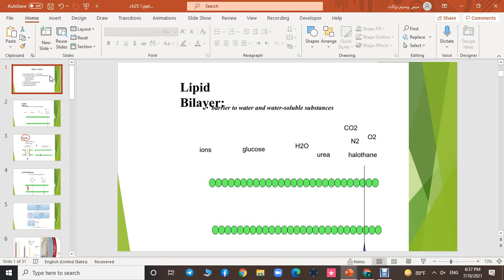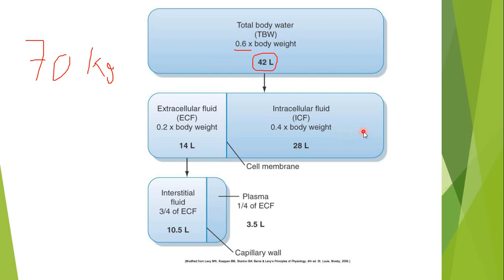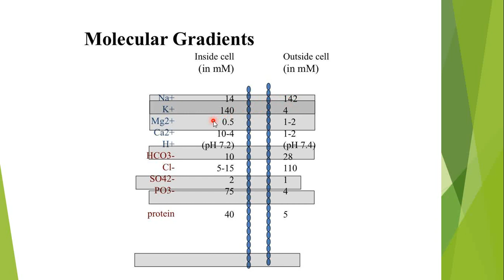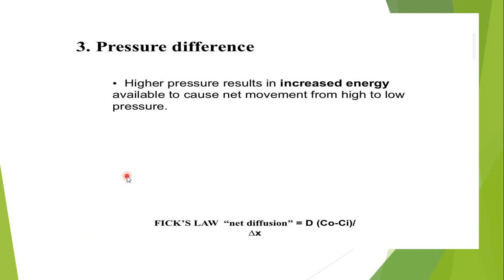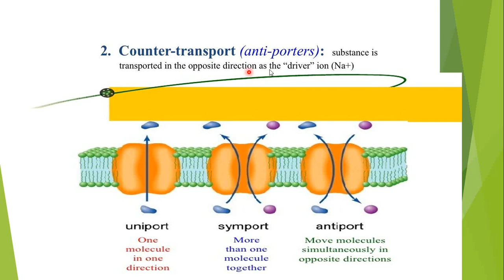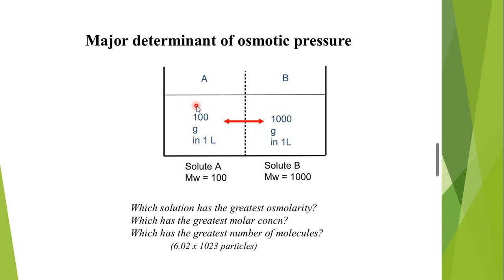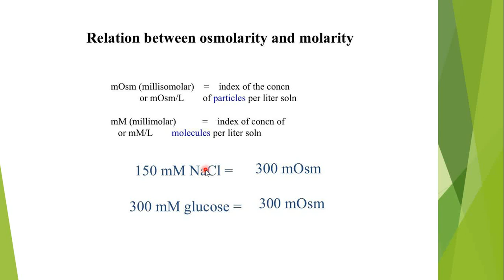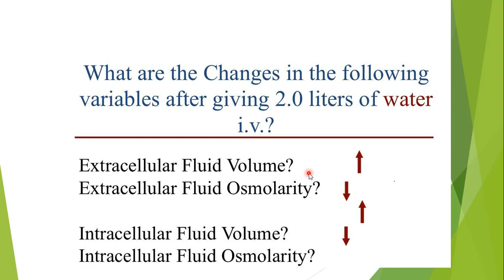Physiology ( Chapter 1,2,25 part 1 passive and active transport, osmosis and osmotic balance)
Physiology

**تم الشرح بناء على سلايدات دكتور الكلية ,, لكن  تم التركيز على المفاهيم الأساسية بالفسيولوجي بحيث لا يحدث فرق حتى لو  اختلف المصدر...

اسم الكتاب المعتمد:
Guyton and Hall
Textbook of Medical Physiology